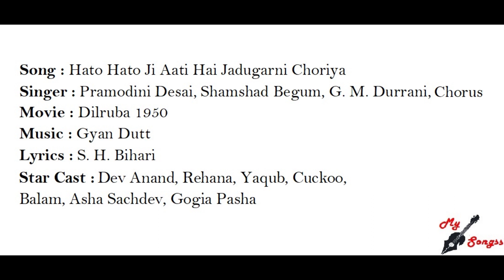Hato Hato Ji Aati Hai Jadugarni Choriya, Movie : Dilruba 1950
Song : Hato Hato Ji Aati Hai Jadugarni Choriya
Singer : Pramodini Desai, Shamshad Begum, G. M. Durrani, Chorus
Movie : Dilruba 1950
Lyrics : S. H. Bihari
Star Cast :  Dev Anand, Rehana, Yaqub, Cuckoo, Balam, Asha Sachdev, Gogia Pasha